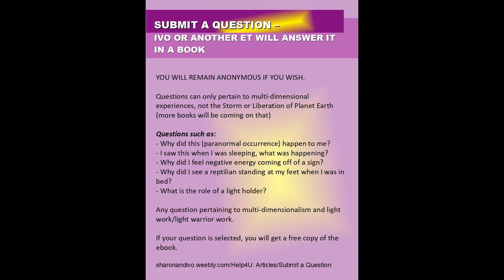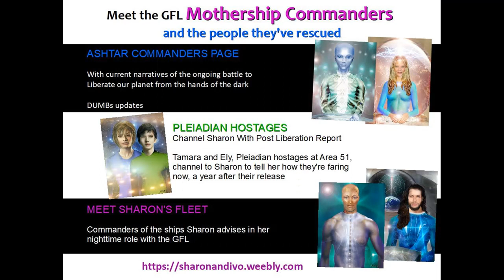ARCHANGEL MICHAEL WEEK 32 MESSAGE